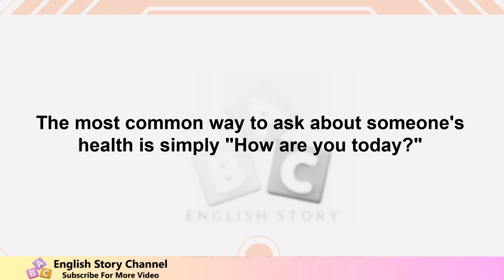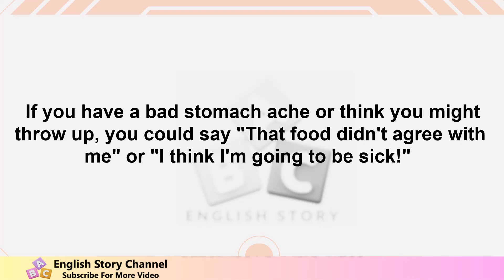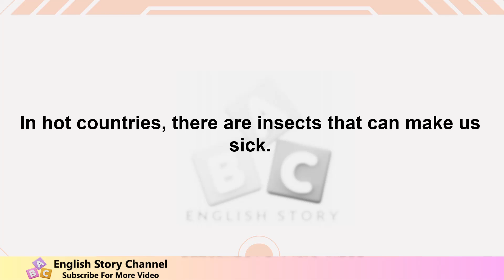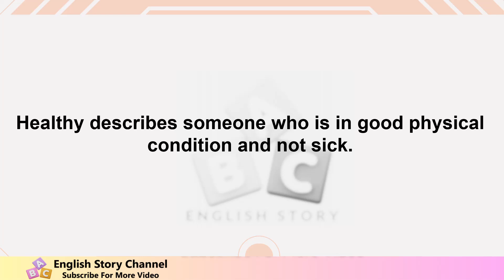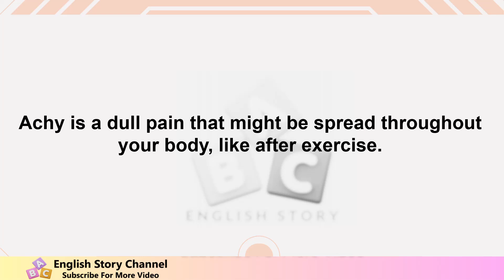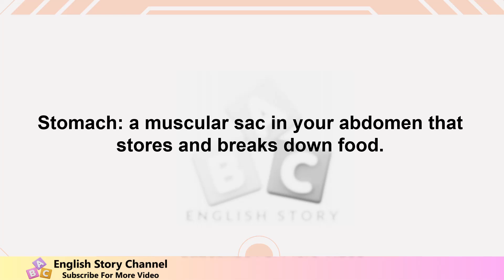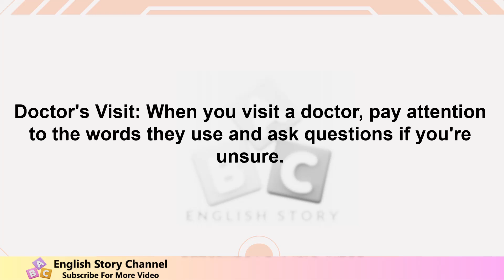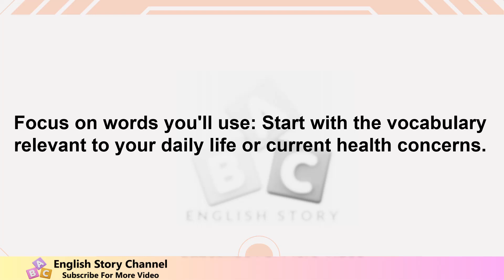Improve your English Very Interesting Story - Health and illness.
learning English story Improve your English Very Interesting Story - Health and illness.
Learn English through story with subtitles level 1: Health and illness. (Graded Reader )
This English Story is better for graded reader